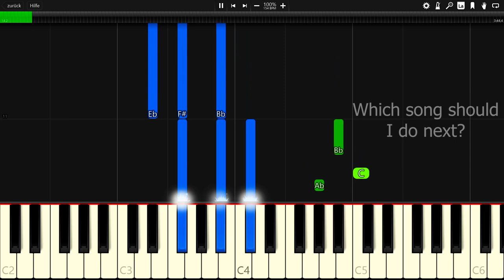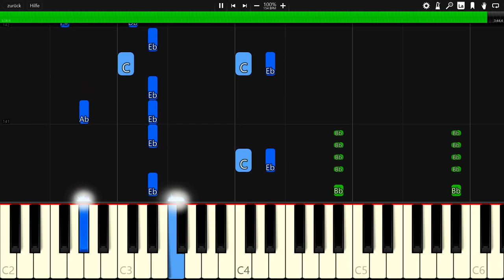Rival - Be Gone (feat. Caravn) - Piano Tutorial / Piano Cover 🎹 - Synthesia (+ MIDI)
In this video you can see a piano tutorial of the song Be Gone by Rival (feat. Caravn). I used the software Synthesia. it is very good software for learning to play the piano.